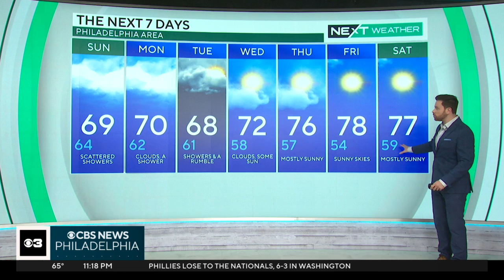Cloudy with sprinkles with patchy fog in Philadelphia region overnight Sunday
Turning to the forecast, a gray and wet night across the region.
Things dried out a bit in some places, many made their way out to Dilworth Park. It sounds like we do have some sunshine to look forward to.
Meteorologist Andrew Kozak reports another look at your NEXT Weather forecast.